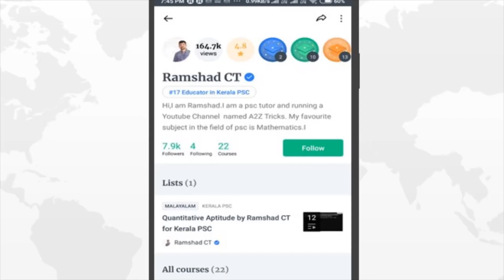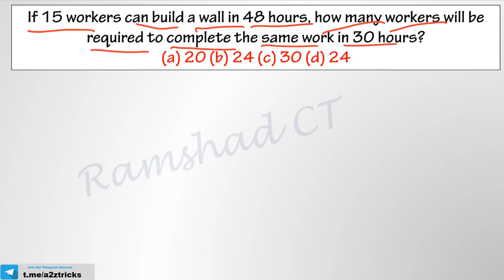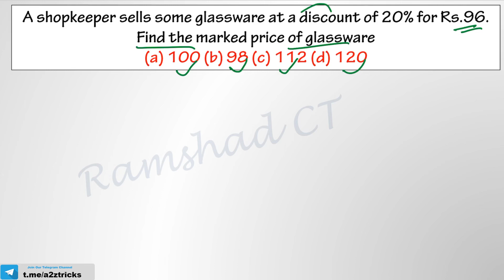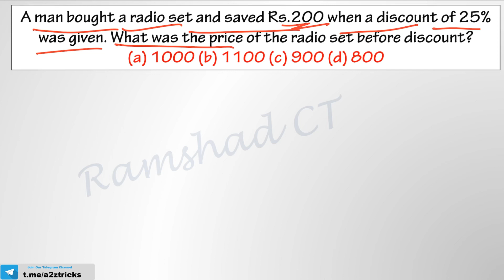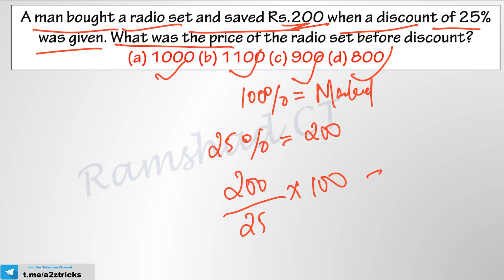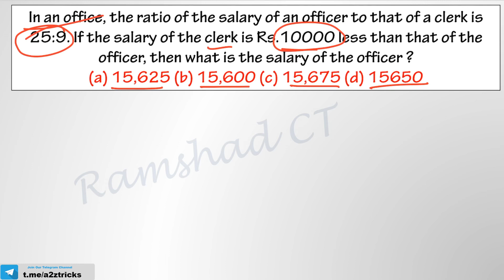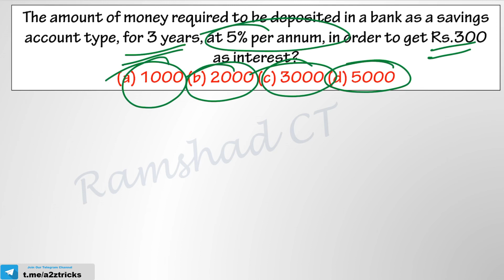SSC GD Constable | IB Security Officer| Maths Part#2